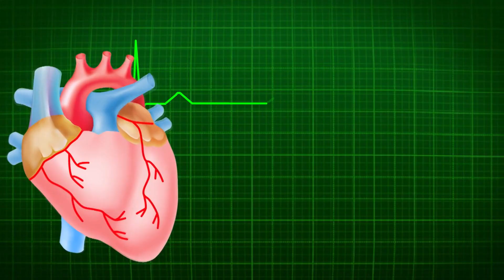প্রতিদিন ৮ গ্লাসের থেকে কম পানি খেলেই বিপদ | Bangla Health Tips | Self Doctor